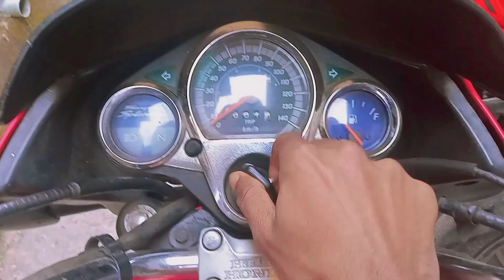Fair Pe Maza Nahi Aya🙃 Majherhat mela